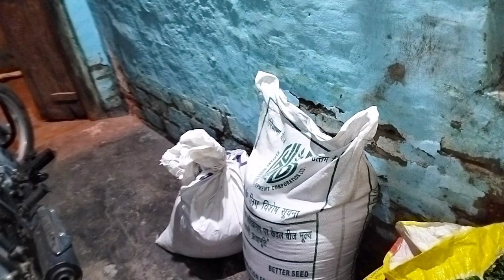Super Seeder से गेहू की बिजाई कैसे होती है 👏👏नहीं देखी तो देखो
मेरे मेरे छोटे से यूट्यूब चैनल, गाँव की लाइफ स्टाइल मे स्वागत करती हूँ दोस्तों मै आप सभी को गाँव के लोगोंका रहन सहन यहा के रीती रिवाज से जुड़ी सभी बातें  प्यारे भाई बहनो को नमस्कार दोस्तों मेरा नाम सरोज है मै आप सभी काआप तक पहुँचाने का पूरा प्रयास करूंगी बस आपका साथ चाहिए दोस्तों प्लीज् मेरे चैनल को सब्सक्राब करें लाइक करें और मेरा मनोबल बढ़ाते रहे धन्यवाद दोस्त